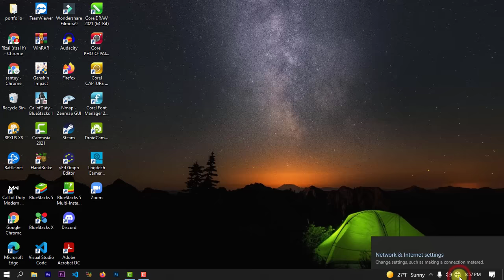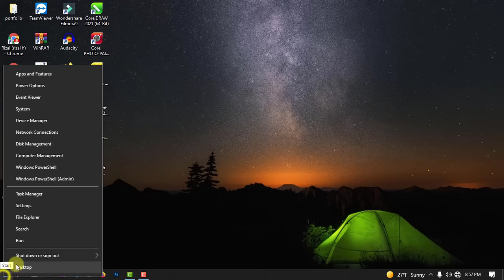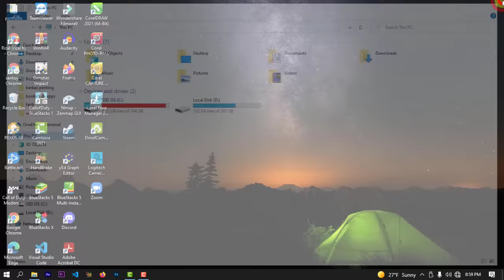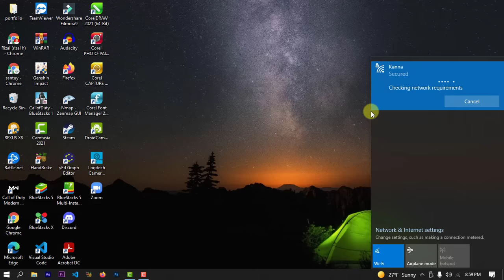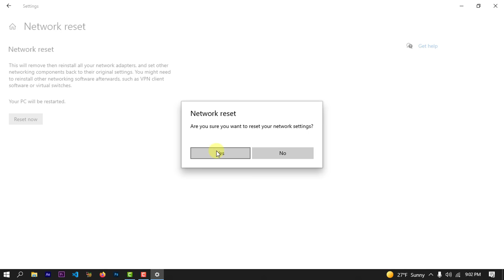Cara atasi WiFi tidak bisa connect di laptop || not connected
Hallo semuanya berikut cara mengatasi wifi not connected pada laptop/komputer silakan ikuti Cara di video ini ya semoga bermanfaat

jika tidak bisa semua bisa kalian coba beli
adapter wifi tp-link seperti saya 👇

koneksilaptop, wifilaptopbermasalah, wifi laptop tidak bisa konek